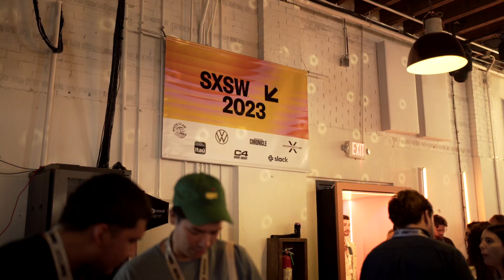New Dutch Wave at SXSW23: Maarten Schram | IDEA